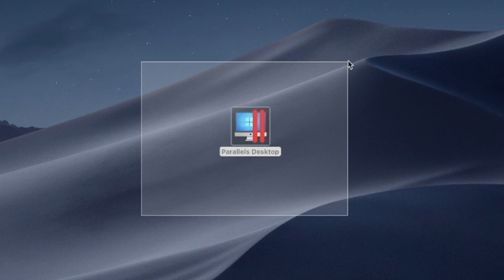How to Install Vita3K App Windows Version on MacBook (Mac OS) Intel/M1,M2